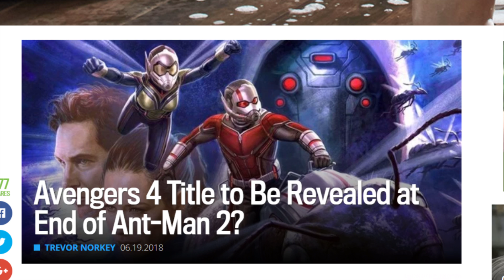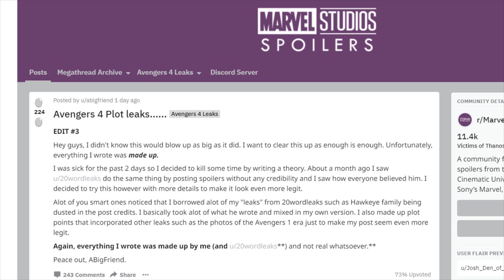New Avengers 4 Plot Leaks: What's Fake? Infinity War Ending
Avengers 4 plot leaks are all the rage online right now, but yesterday some NEW Reddit Leaks were proven to be false! In this video, we explain what's real and fake when it comes to Avengers 4 and the ending of Infinity War!

1)This video has no negative impact on the original works. It is not a replacement for the original work, in fact, it serves to make multiple viewings of the work more enticing. It’s good for the original work!

3)It is not transformative in nature. I am aggregating footage to have a visual representation of the points I’m trying to make.